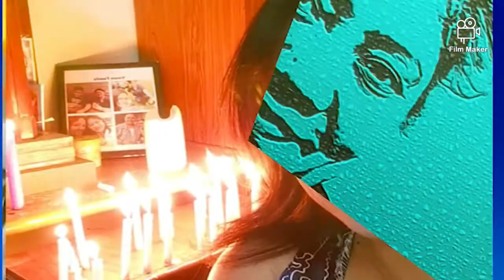Mukbang tayo ng favorite food ni "Aling Myrna"pinoymukbang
music by audionautix.com Aling Myrna's favorite mukbang boiled lady fingers with shrimp paste ang fried tilapia